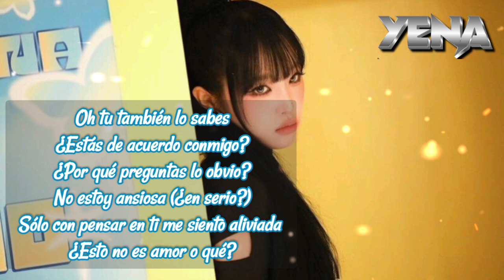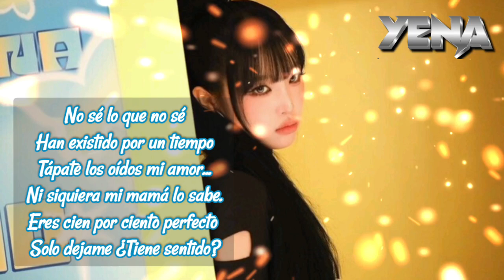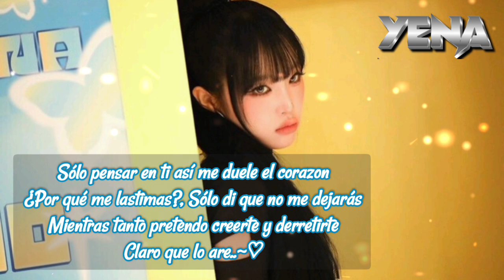Yena - Sugar - Sub Español